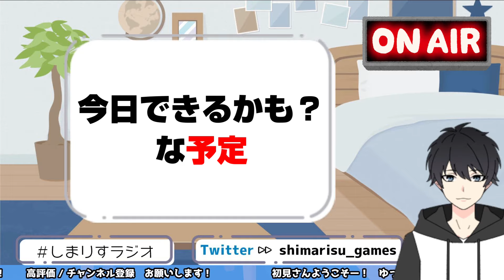【しまりすラジオ】第35回 とてもねむねむのなか収録したので、意味不明な部分はカットしてお送りしております。生じゃなくてよかった。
質問募集中！マシュマロこの下にリンクあります！